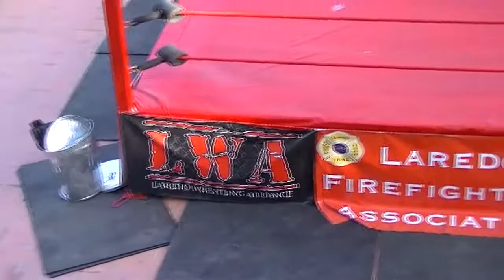LWA Laredo Cup - X-Acto vs LWA Madness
The Laredo Wrestling Alliance presents The Laredo Cup